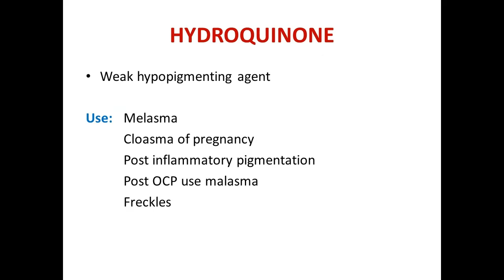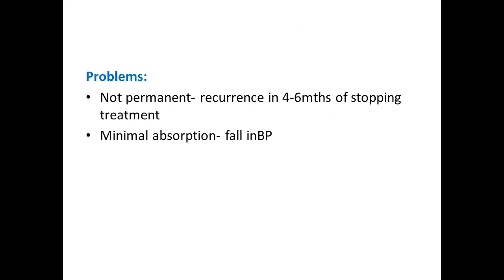Drugs acting on Skin